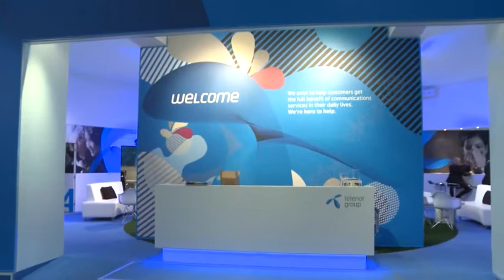Mobile World Congress 2013 _ Intro movie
The world's largest mobile fair kicks off

Expectations are high as the Mobile World Congress 2013 opens in Barcelona today. Over the next four days Telenor and other leading mobile players will gather to discuss and explore the future of mobile technology.

Financial Services, Building Digital Resilience, M2M and Open Web Device are some of the topics in focus when representatives from Telenor Group and the rest of the mobile industry mark their presence at this annual gathering for the mobile industry.